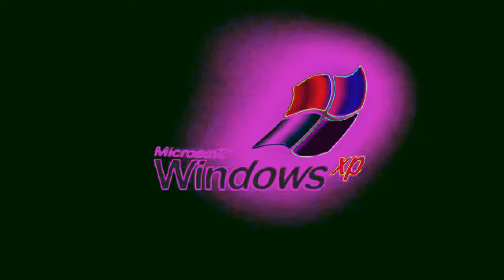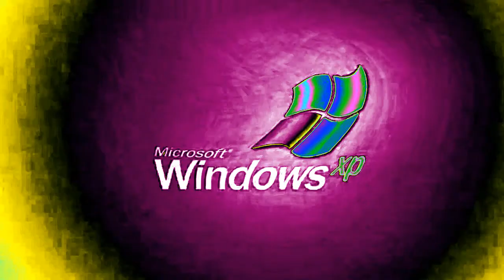Respondview 2 Windows XP Effects [Sponsored by Preview 1982 Effects]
The original video was made by Billy Gardiners.
I created in MAGIX Vegas Pro 17.0